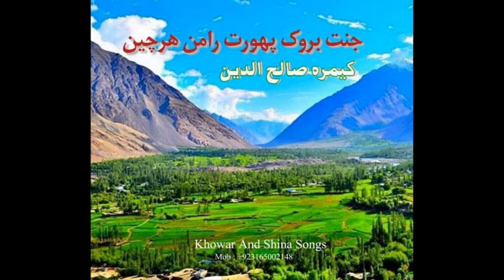Chitrali New song! Lyrics :Mirza Hussain Anjam Vocal :Danish Rasheed New chitrali song 2020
You can found the following contents in Khowar&shina Songs:
khowar new Chitrali New Song Khowar GB New Songs  new song 2020 | | Muhsin Hayat Shadab n2019 &Shakeel Sameen khowar new Song 2020 &khowar new song 2019 zafar Hayat Fehmeed Hussian shahzad ayubi Irfan Taj shahzad ayubichitrali hussan abadi, Shahid Akhter Qalandar, Almas Eman,mansoor new dance 2018asghar ali sagar song 2018song 2019danish rashidchitrali doll 2018song 2019 shahzad ayubishuja ul haq songschitrali new doll 2019chitrali funny videossong 2018 akhtar azamchitrali old songschitral somapala song 2018chitrali dancesong 2018 hazrat uddindanish rashid song 2018song 2018 muhsin hayatakhtar azam new song 2019chitrali song 2019 asgharchitrali dhola istok bazmi Song GB songs ,Gb Leatest  Hunza Songs ,shahid akhtar Songs  Rehmat Ali Shah ,SultanSongs,Chilasi Songs also you can found songs of  Fahmeed Irfan.Khowar newsongs jabir khan jabir,salman paras, zafar waqar taj,iqbal hussain iqbal,rashid iqbal rashid,raja babar, Nisar Chahat,Sher Khan Nagari,jan ali,Sajjad Ur Rehman Sajjad,Fayaz ur rehman Falak,Burhan Iqbal,Moshin hayatKhalid  shahbab, rehmat ali, Abdul gafur chilasi Ansar Ilahi  ,Shehzad Ayube ,zafar Hayat ,Fehmeed Hussian Fahmeed ,and  Murad New Songs 2019 My Ghizer  ,My Chitral ,Chitrali Dance And Vedies
 more..
Khowar newsongs
Find Songs
Khowar new song 2019
Khowar song
Khowar Vedies
Khowar song
Chitrali latest song 2019
chitral
New Khowar Song 2019
chitral news
Khowar dance
chitrali song
chitrali song 2019
chitral news
chitrali new song
chitrali video
gilgit baltistan
Tasawar-ul-Karim Baig
shina songs
burushaski songs
burushaski songs 2018
khowar songs
gilgit song
gilgit weather
gilgit baltistan
gilgi
chitrali waistcoat
chitral weather
chitrali songs